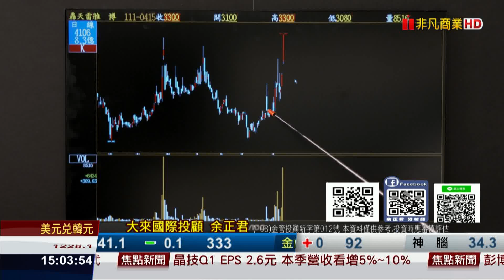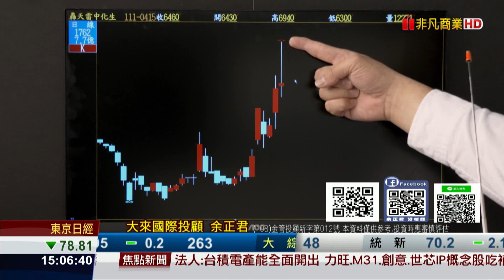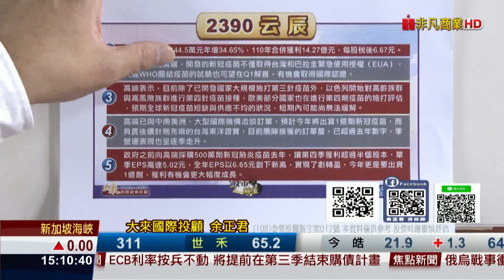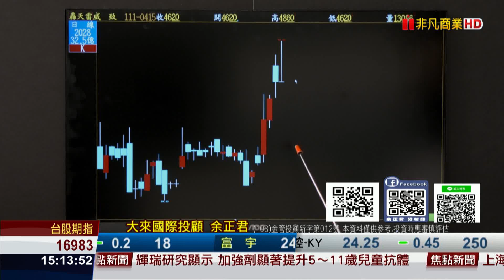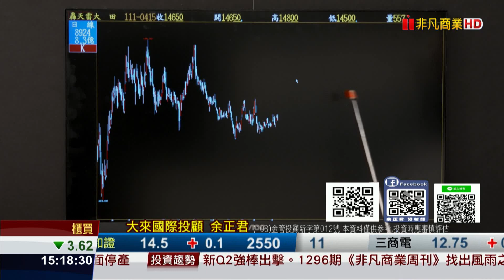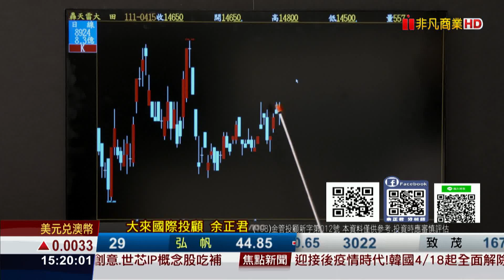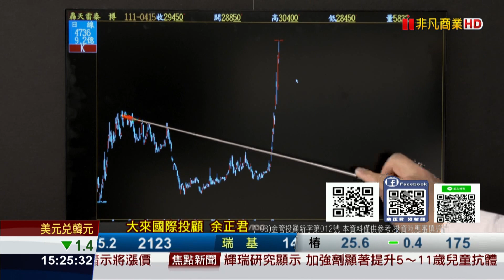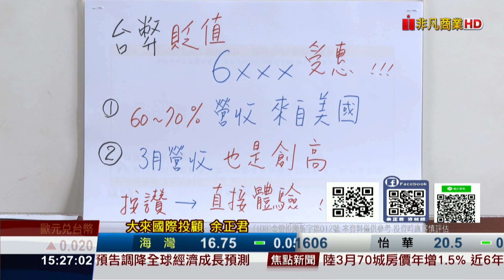20220415股市將軍